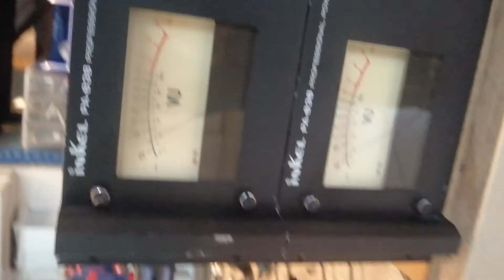test acustico amplificatori inkel pa838 monofonici Public power amplifier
Amplificatori monofonici inkel pa838 con 120watt di potenza
Impiego p.a
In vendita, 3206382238